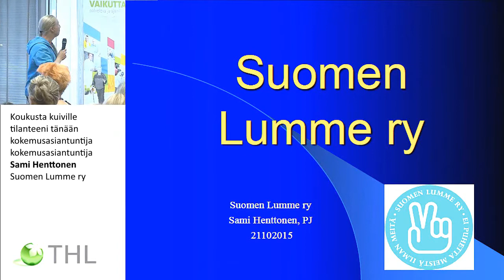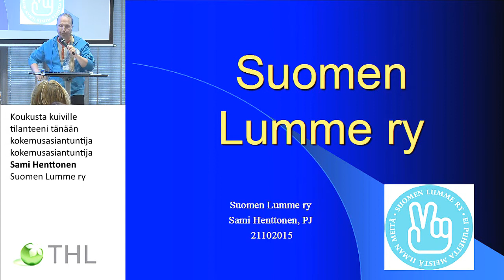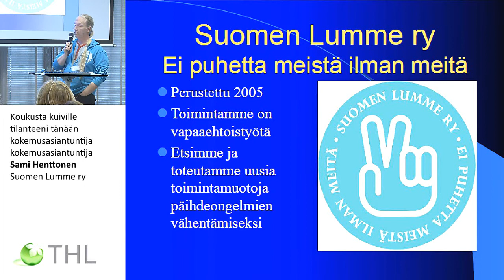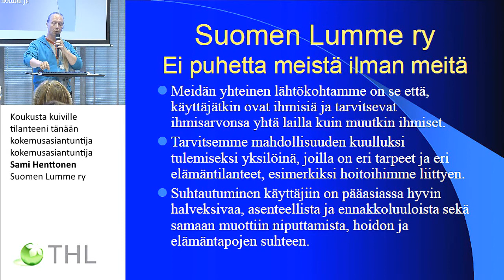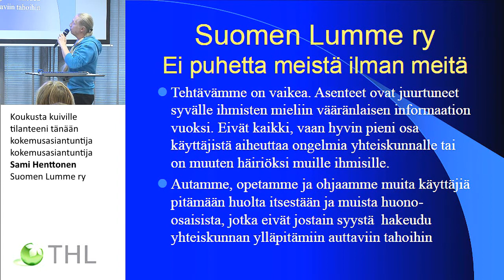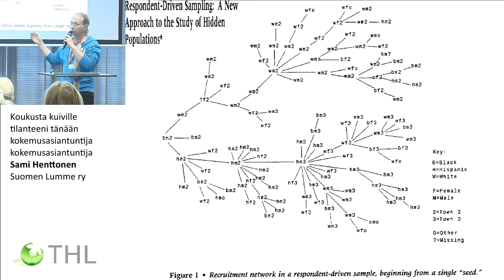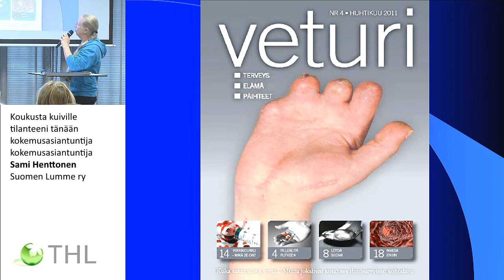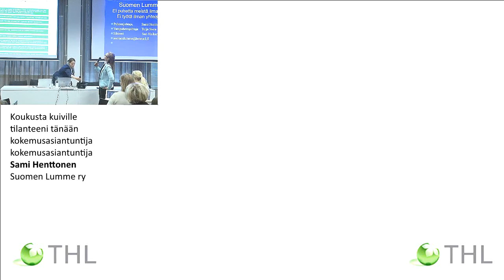Koukusta kuiville – tilanteeni tänään kokemusasiantuntija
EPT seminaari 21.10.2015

Lumme ry